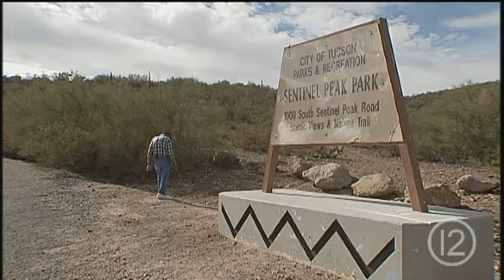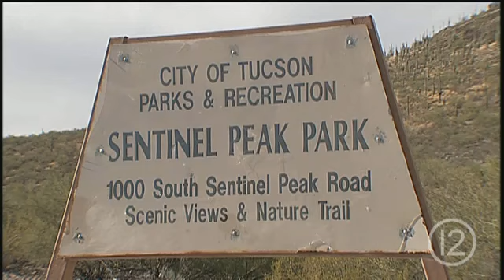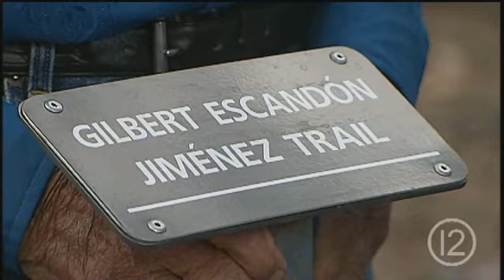Gilberto Jimenez Alpinista Spanish Version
Don Gilberto Jiménez recorre las veredas del cerro de la A desde hace 70 años.Y hoy en día recibe un reconocimiento de manos de la Regidora Regina Romero. Producido por: Tucson 12